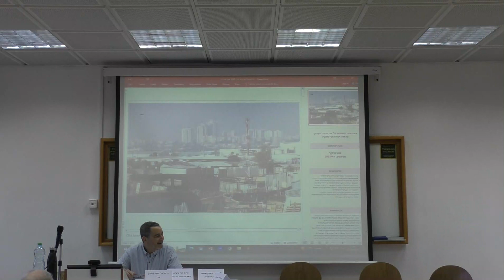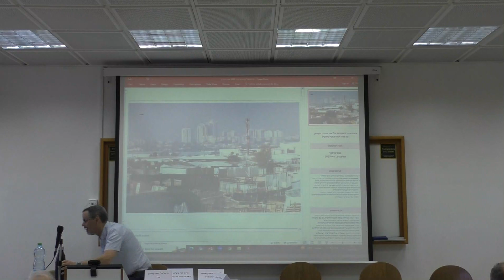דברי פתיחה I פרופ' אלכסנדר (סנדי) קדר I הכנס השנתי השמיני של ICON-S ישראל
דברי פתיחה I פרופ' אלכסנדר (סנדי) קדר I אוני' חיפה
מושב בנושא: השפעות ההפיכה המשטרית על השטחים
כנס בנושא: תהפוכות במשפט הציבורי בישראל – חיזוק הדמוקרטיה או החלשתה?
הכנס השנתי השמיני של ICON-S ישראל
הסניף הישראלי של הארגון העולמי למשפט ציבורי icon-s.
הפקולטה למשפטים I אוני' תל אביב
נבו הוצאה לאור בע"מ